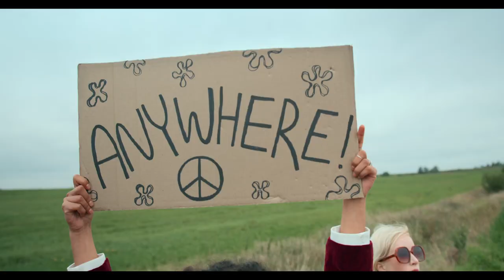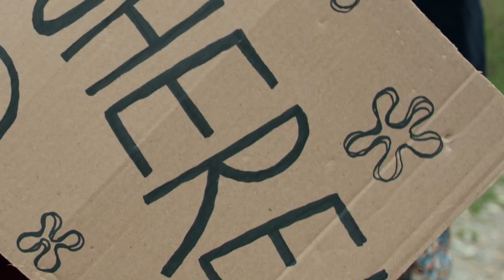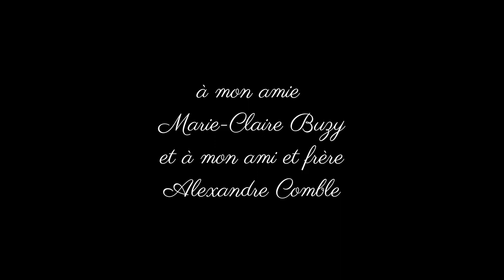Chanmé | Patrice Bailly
Chanson de Baden Baden | Chanmé

Voix, instruments, arrangement, vidéo, production | Patrice Bailly

Accordeon | Michel Bailly

Novembre 2023